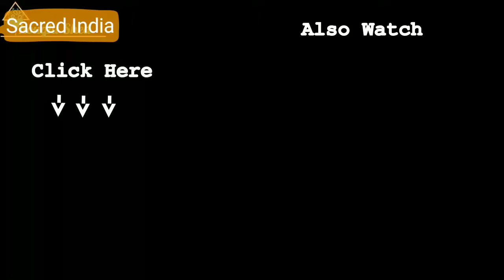THE MYSTERIOUS LAST DOOR AT PADMANABHASWAMY Temple|| by SACRED INDIA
(A SECRET DOOR IN THIS TEMPLE IS HOLDING SECRET KNOWLEDGE .THE ONLY SNAG IS, IT HAS BEEN LOCKED BY SOUND WAVES FROM A SECRET CHANT LOST IN TIME!!)